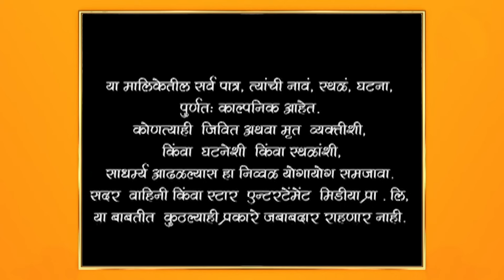Swapnanchya Palikadale|स्वप्नांच्या पलिकडले|Full Episode 876|अन्विता आणि वैदेहीने लावली पैज !